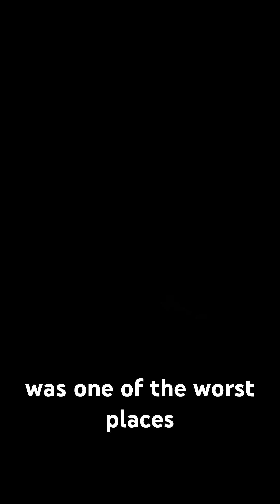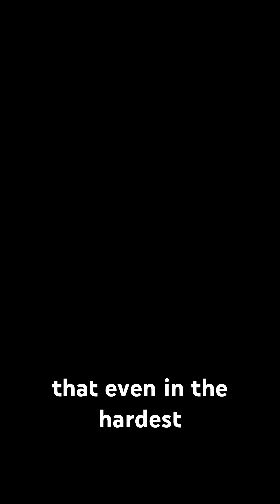1937: The Golden Gate Bridge transforms San Francisco and engineering history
Completed in 1937, the Golden Gate Bridge was one of the most ambitious engineering projects of its time. Spanning the mile-wide Golden Gate Strait, the bridge connected San Francisco to Marin County and instantly became an American landmark. Built during the Great Depression, it pushed the limits of suspension bridge design and required thousands of workers to overcome harsh winds, strong currents, and constant fog. Today, it stands as one of the most iconic structures in the world—an enduring symbol of American innovation and resilience.